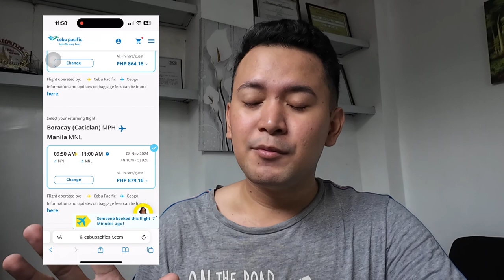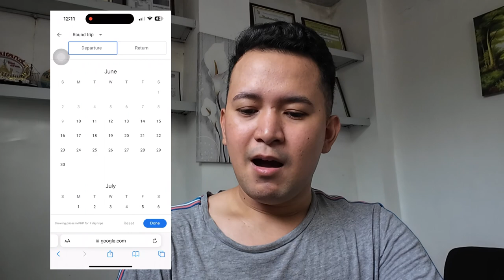HOW TO BOOK CHEAP FLIGHTS 2024 (Boracay & etc. Flights) TIPS & TRICKS | Josh Aragon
Hello mga Beh!!! New Vlog is up!
In this Video, I will share with you my Tips and Tricks on "How to BOOK Cheap Flights this 2024", flights to Boracay and etc.

Music from:
Free Music for Videos 👉 Music by Adiel Mitchell - (R.W.M) All The Way

Video Editor: Capcut 2023

Enjoy Watching Mga Beh!! Love you all!